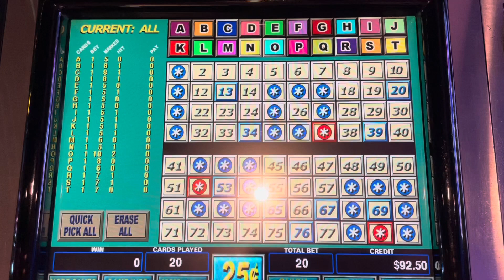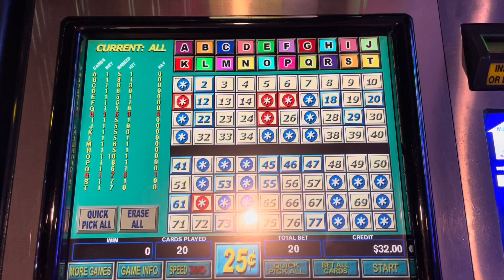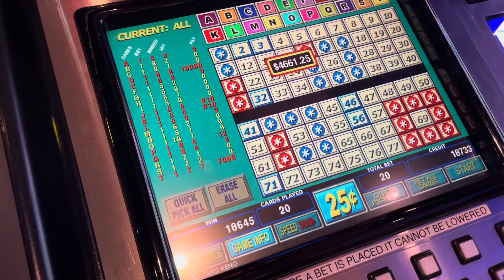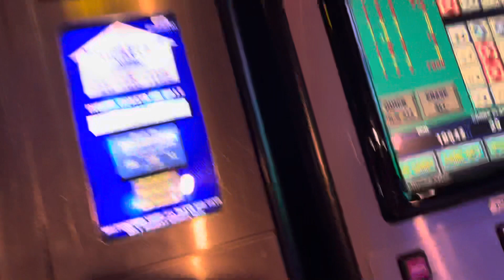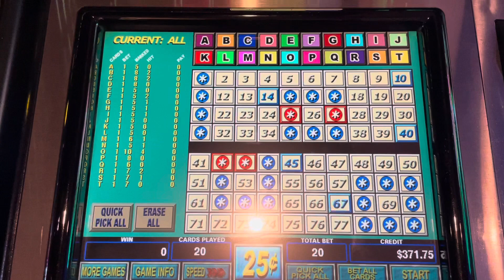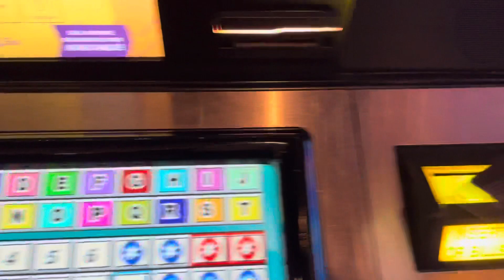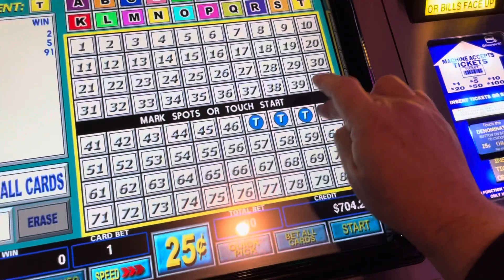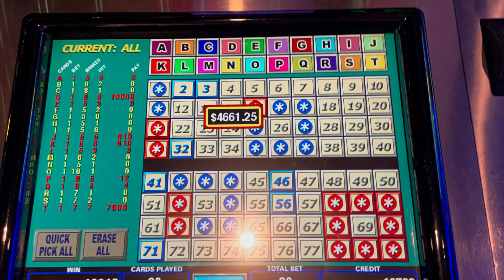1,000 Subs Thank You Jackpot $4,600 plus $1,000 in Vouchers on $.25 Multicard $5 bets!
Big Daddy Keno with my 1,000 Subscriber Thank You hit a Jackpot $4,600 plus $1,000 in Vouchers on $.25 Multicard $5 bets!

My crazy hot streak continues!!  WOW